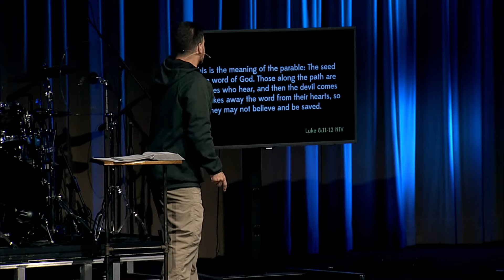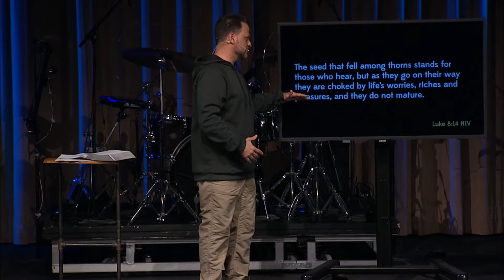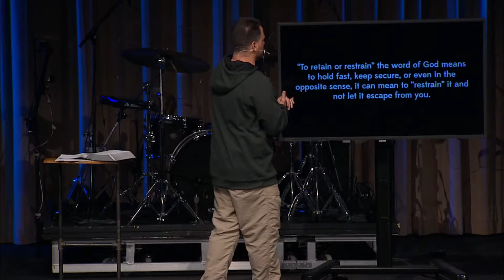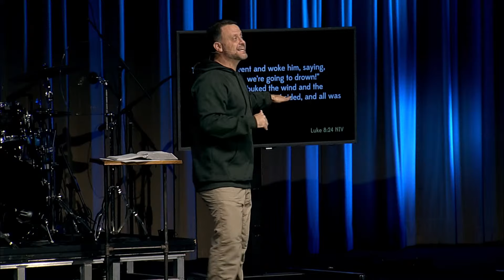Through The Storm | Week 1 | Sermon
It is hard to see the light at the end of the tunnel when chaos surrounds you. However, when a storm comes upon us, it an opportunity for God to work in our lives. Join us this weekend as Pastor Matt kicks off a new series, Through The Storm, challenging us to join God in the world, to be hearers and doers of His word, even in the midst of a storm.

If this is your first time joining us, welcome!